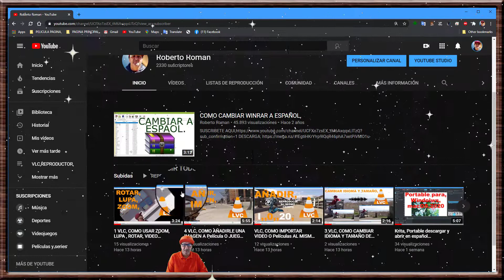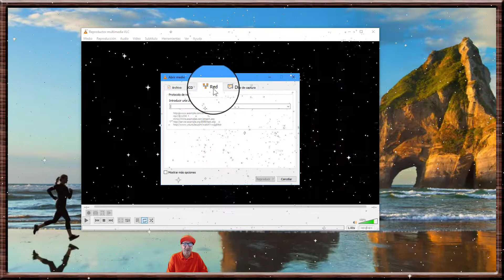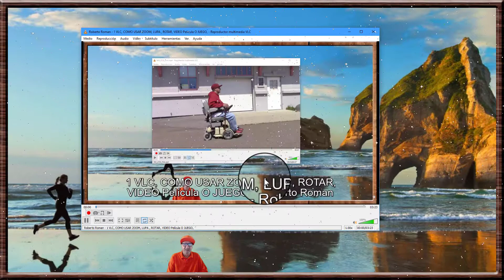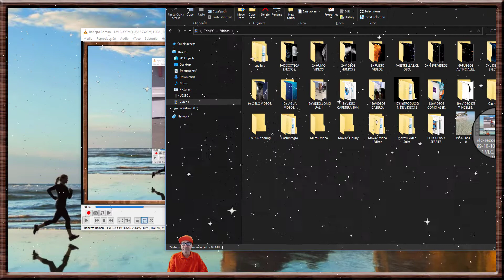VLC, DESCARGA REPRODUCE Y CREA COPIA GUARDA VIDEO DE YOUTUBE.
VLC, DOWNLOAD PLAY AND CREATE A COPY SAVE VIDEO OF YOUTUBE.